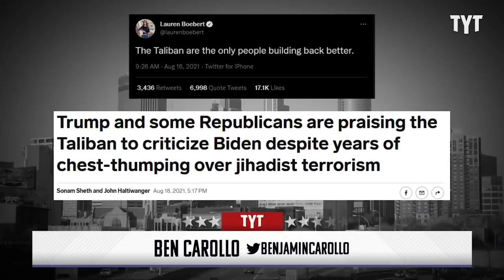Trump Supporter Casually Reminds CNN How Crazy He Is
Trump supporter Stephen Palmer appears to be extremely unhinged. Benjamin Carollo breaks it down.